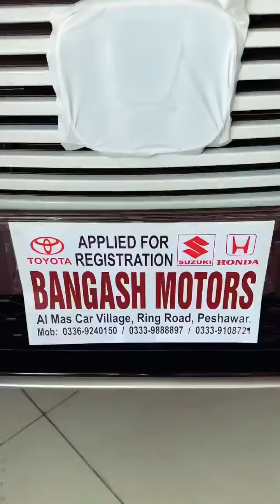New Honda HRV VTI-S 2023 delivery | Nabil Afridi’s new Honda HRV 2023